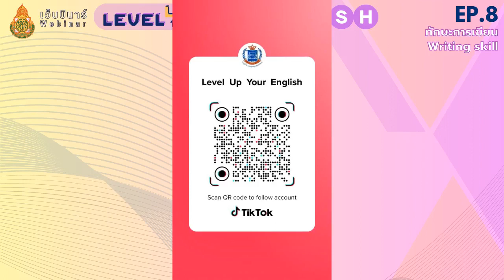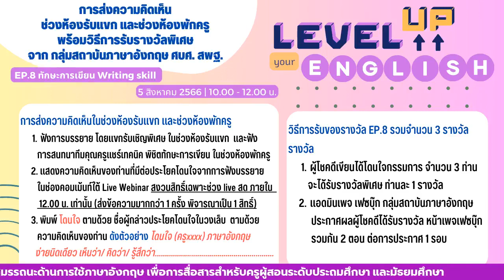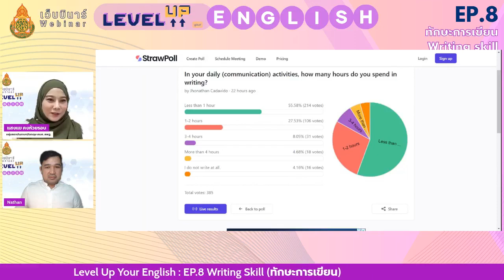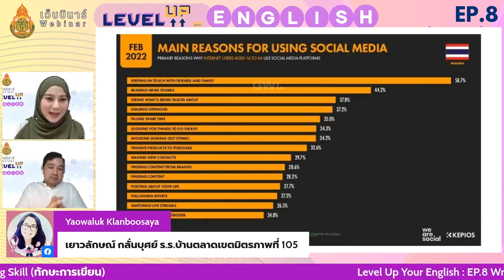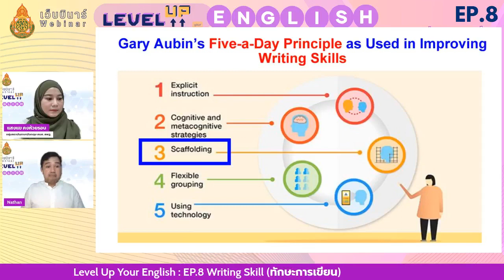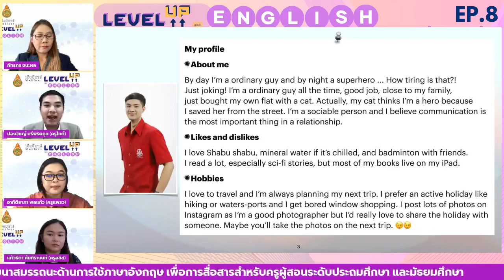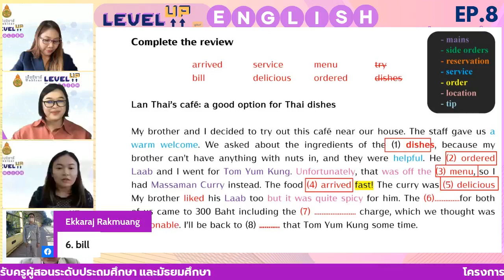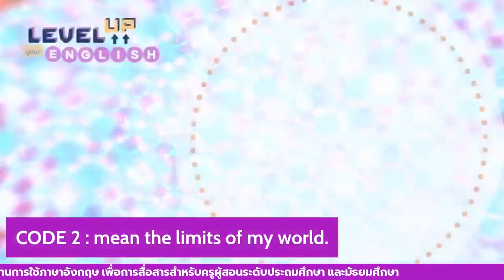EP 8 Level Up Your English ทักษะการเขียน Writing Skill วันเสาร์ที่ 5 สิงหาคม 2566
ช่วงห้องรับแขก/แขกรับเชิญ
1. Jhonathan S. Cadavido, PhD Assessment Senior Specialist Abu Dhabi, UAE
ช่วงห้องพักครู/วิทยากร
1. นายปองวิชญ์ ศรีพิริยกุล  ครูชำนาญการ รร.พิมายวิทยา สพม.นครราชสีมา
2. นางสาวอาทิติยาภา พลแก้ว ครูชำนาญการ รร.ราชสีมาวิทยาลัย สพม. นครราชสีมา
3. นางสาวแก้วธิดา คัมภิรานนท์ ครูชำนาญการ รร.สวนกุหลาบวิทยาลัย นนทบุรี สพม. นนทบุรี